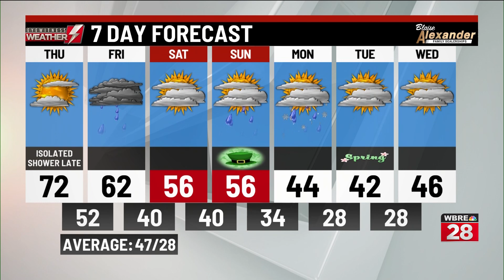Thursday's weather forecast from WBRE/WYOU